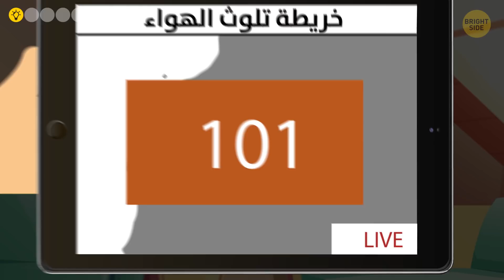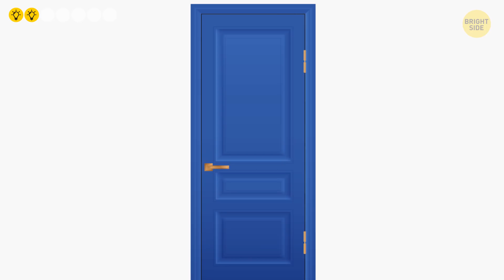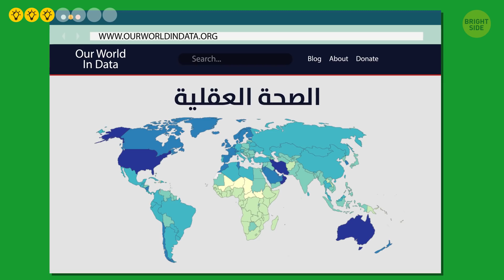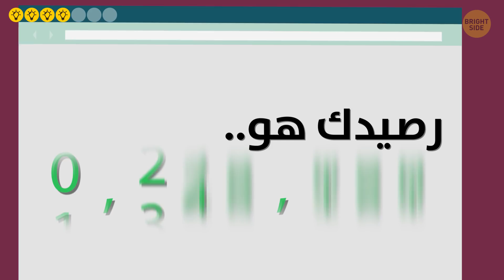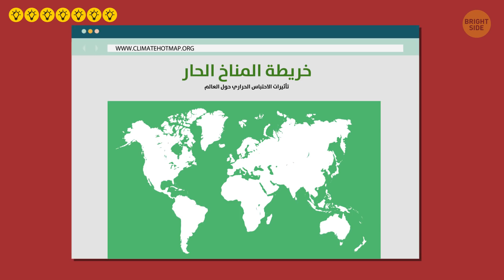٧ خرائط للعالم تكشف عن حقائق فظيعة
ليس عليك أن تكون محبا للخرائط لتنظر على خريطة العالم وتقدر كبر وجمال المكان الذي نعيش فيه. لكن معظم الخرائط لن توضح لك مدى خطورته. هناك خرائط ستخيفك من أول نظرة! هل أنت مستعد؟ لنلقي نظرة عليها ونتعرف على التهديدات التي تظهرها

الطوابع الزمنية:

خريطة تلوث الهواء 0:34

خرائط تلوث الضوضاء والضوء 1:34

خرائط بيانات الصحة العقلية 2:39

خريطة الهجوم الرقمي 3:22

الأوبئة: خريطة الحالات العالمية 4:35

خريطة تغير الغابات العالمية 5:24

خرائط تغير المناخ 6:20

الملخص:

- يظهر مؤشر جودة الهواء مدى تلوث الهواء المفحوص. ما يجعل الخريطة مخيفة أننا لسنا على دراية بجودة الهواء في معظم الوقت، وبالتالي لا نولي اهتماما كافيا للحفاظ عليه نظيفا

- اتضح أن تلوث الضوء قضية مهمة اليوم. الضوء الكهربائي يطمس الخط الفاصل بين الليل والنهار وخاصة في المدن الكبيرة. والتلوث الضوضائي أسوأ في هذه المناطق الحضرية ويتأثر الناس به أكثر من غيرهم

- هناك خرائط مخصصة لاضطرابات القلق والاكتئاب واضطرابات الأكل. إن أردت معرفة المزيد، فهذا أفضل مكان للبدء

- في الغالب يكون الهدف من الهجوم زيادة التحميل على خوادم الشركة للعثور على نقاط الضعف في حمايتها. هذه التدفقات الهائلة من المعلومات بالضبط ما تعكسه الخريطة!

- إن كان كل تحذير محلي من الإنفلونزا يثير خوفك، ربما لا تكون هذه الخريطة مناسبة لك. إنها تظهر كل إصابة بالأمراض الفيروسية والبكتيرية المعدية

- تبدو بعض الخرائط في القائمة كأنها تحاول تخويفك عن قصد، لكن هذه الخريطة تؤدي وظيفتها بنهج معاكس. أعد قسم الجغرافيا بجامعة ماريلاند الخريطة لإظهار الخطر المحدق بالغابات

- خريطة واحدة يجب أن تخيف الجميع على الكوكب. إنها توضح أنه بنهاية القرن ال21، سترتفع درجات الحرارة 4 مئوية. ألا يبدو مخيفا؟